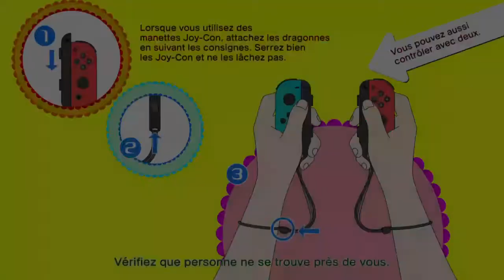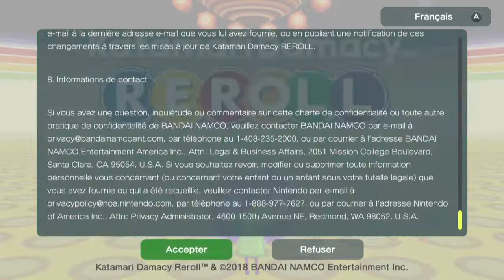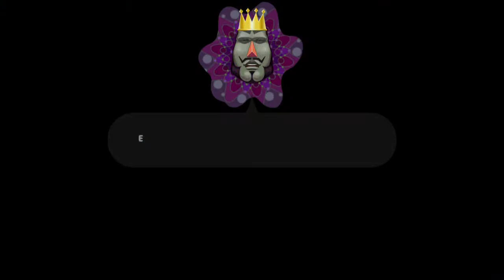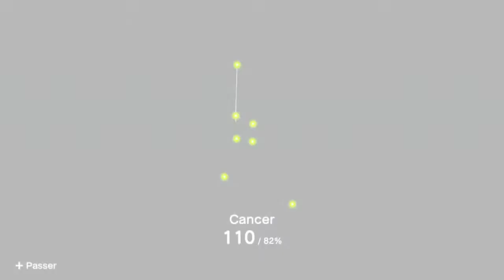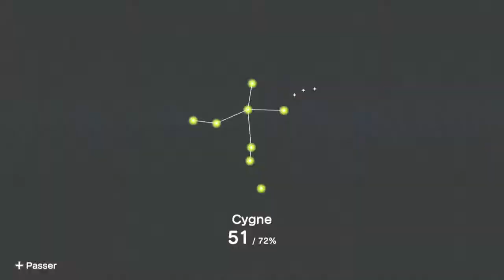Katamari reroll part 1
Katamari Damacy reroll sur Switch